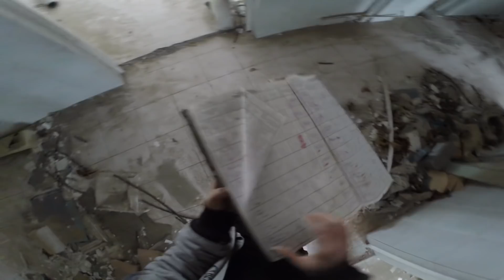ADADA Kİ TERKEDİLMİŞ ÇÜRÜMÜŞ HASTANEYİ KEŞFETTİK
Reyizler herkese merhaba yine beraberiz yine sizlerleyim. Bu sefer ki videomuzda Ada'da bulunan terkedilmiş bir hastaneyi keşfettik.